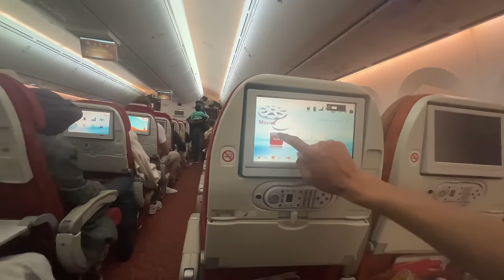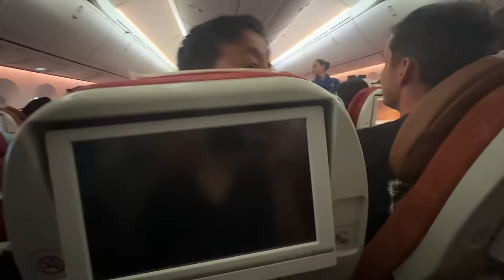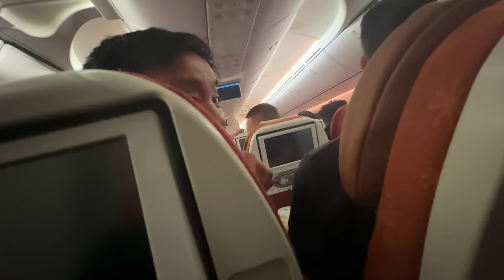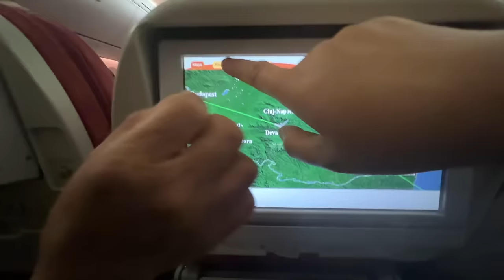Tibetan Air hostess in air India